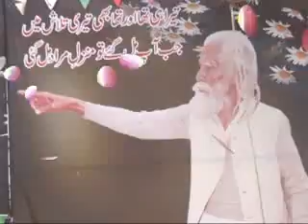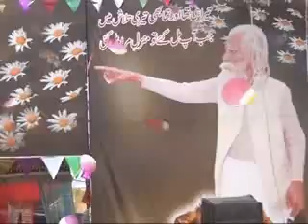baba mast toba 28 may 2011 qawal arif feroz 07 | aise ranjhe diyan sanu ne loda